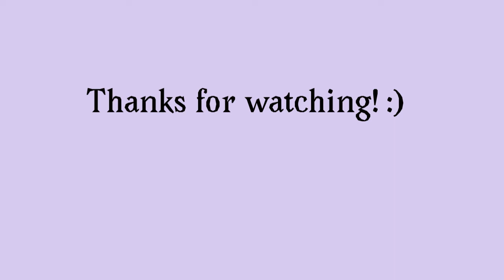Body gacha meme (GORE WARNING) this is my first gacha meme ever inspo